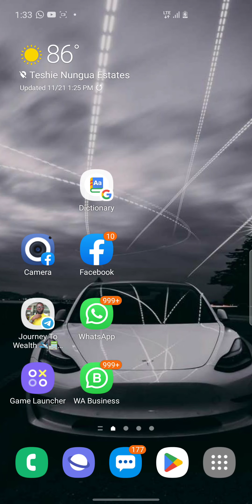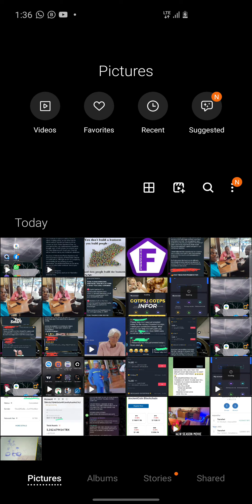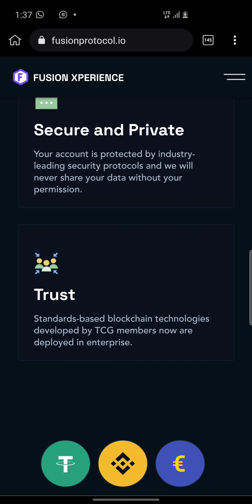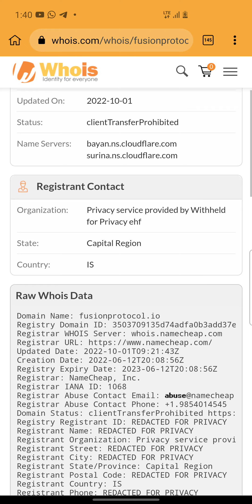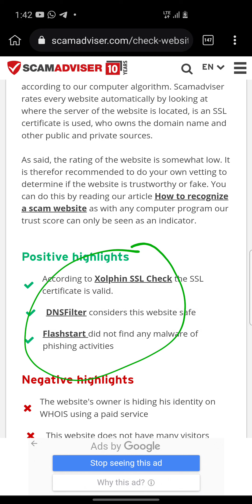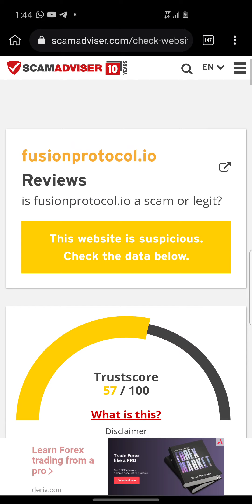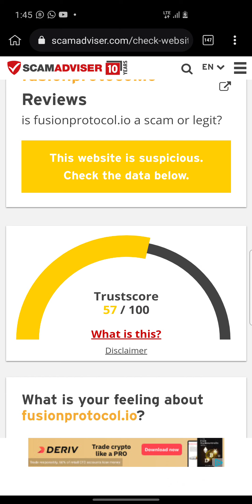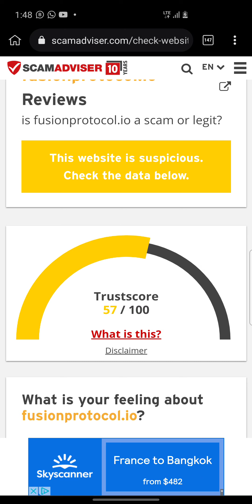REVIEW OF FUSION XPERIENCE. LEGIT OR SCAM. THIS MY ANALYSIS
THIS IS WHATS UP GROUP FOR FUSION XPERIENCE.

PLEASE ONLY JOIN IF YOU WANT TO TAKE THE RISK. ALWAYS DO YOUR DUE DILIGENCE BEFORE JOINING.